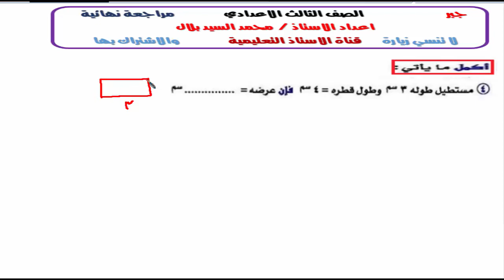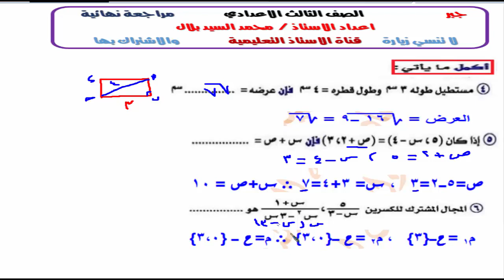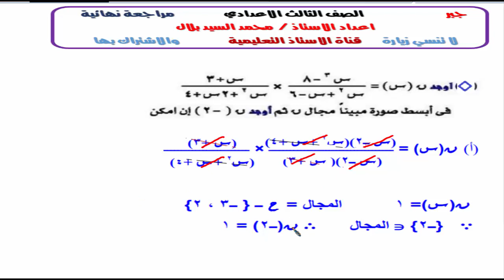جبر : مراجعة نهائية(1) - الصف الثالث الاعدادي-ترم ثاني 2019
جبر : مراجعة نهائية(1) - الصف الثالث الاعدادي-ترم ثاني 2018